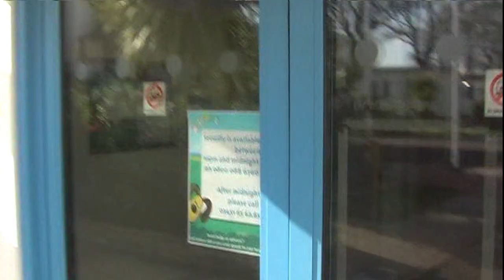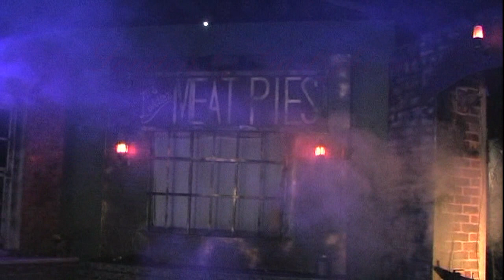2021 rehearsals LONDON BY GASLIGHT Welcome holiday park please share everybody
Video diary of the preperation behind the upcoming season at welcome family holiday park